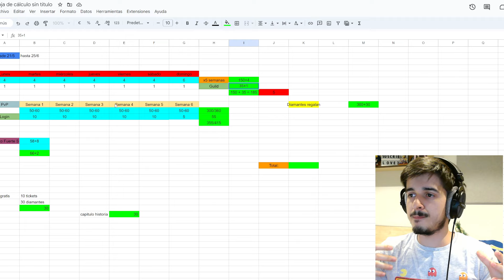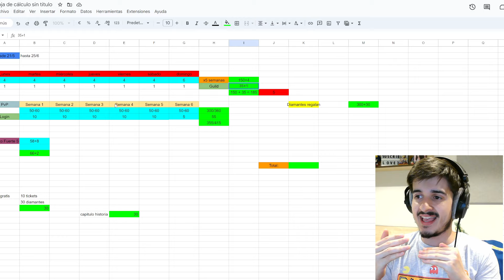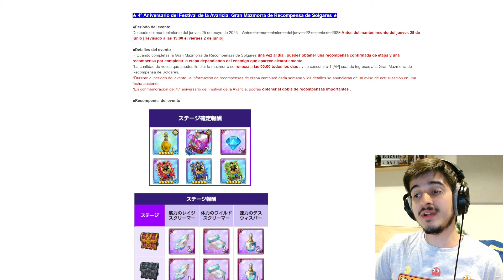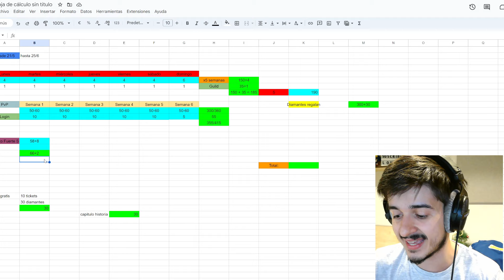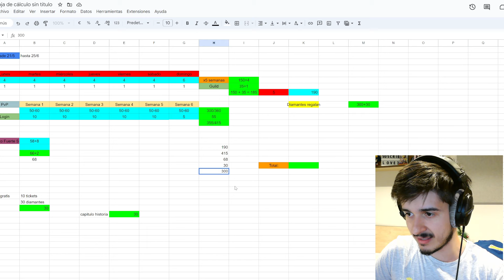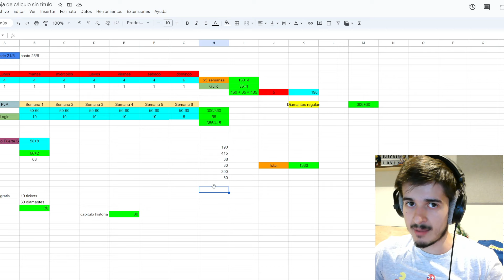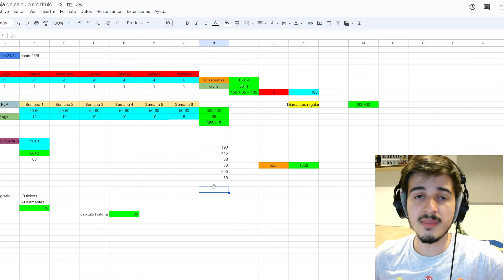⚠️¡AVISO IMPORTANTE!⚠️ ¡CONSIGUE ESTA CANTIDAD de DIAMANTES TOTALMENTE GRATIS!💎 | 7DS: Grand Cross